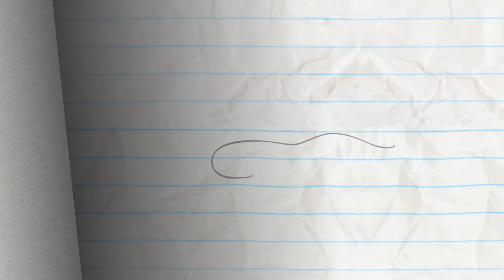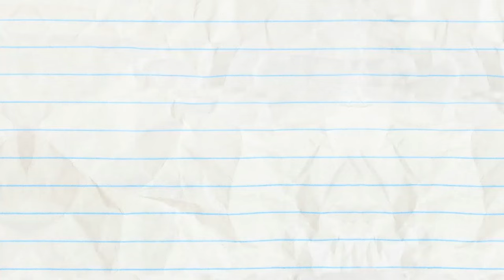Pencilmate's Cupid Crush! | Animated Cartoons Characters | Animated Short Films | Pencilmation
3:14 - SOAPLESSLY DEVOTED

6:04 - AGE AGAINST THE MACHINE

7:44 - ONCE IN A BREW MOON

10:17 - PAIN IN THE MUTT

12:38 - MATE IN THE MOON

14:55 - GEESE LIGHTNING

17:39 - SUMOCKERY

19:35 - BREEZY PEASY

22:15 - COUCH SURFING

24:00 - TEETH FOR TWO

26:08 - SIT MY BABY ONE MORE TIME

29:19 - SPRING IT ON